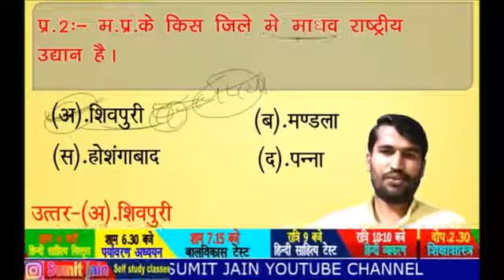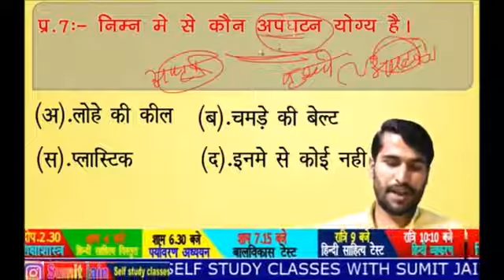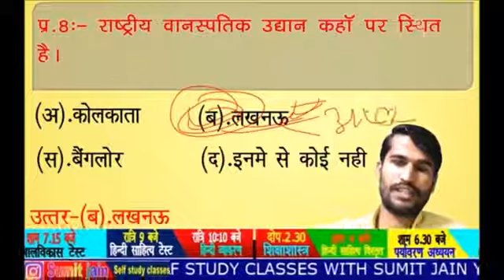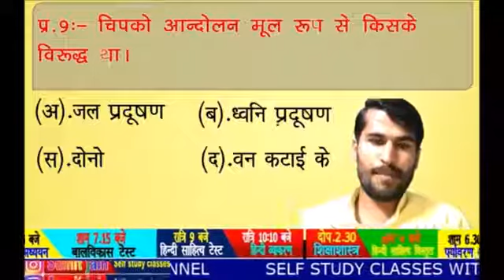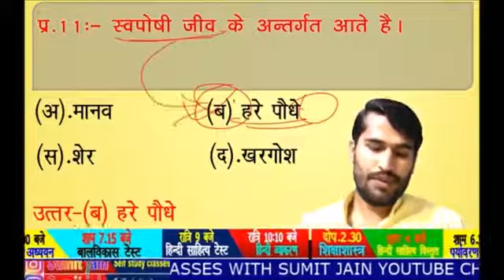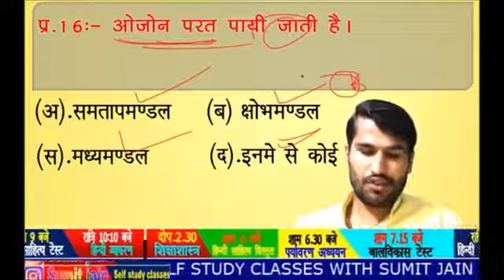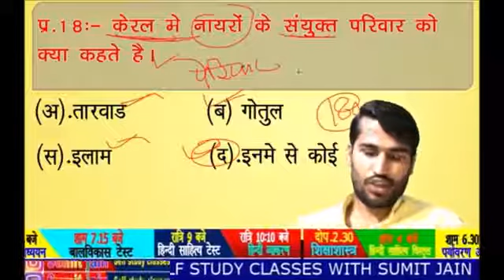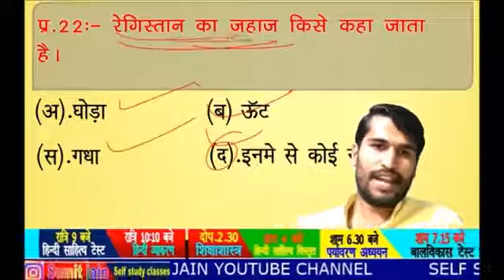PARYAVARAN MCQ MP TET GRADE 3 CTET EXAM Environment Practice Set पर्यावरण SELF STD